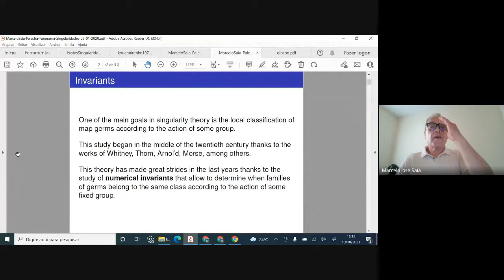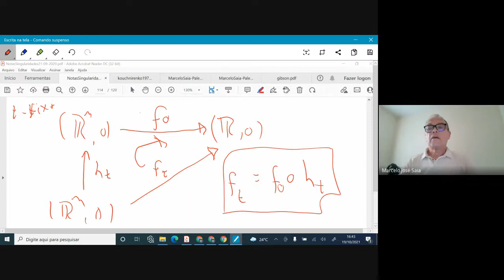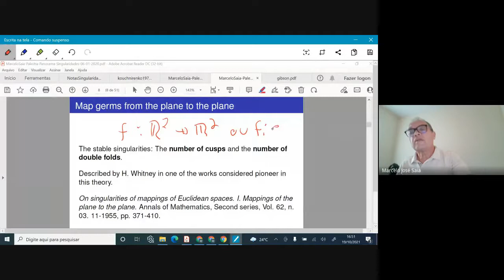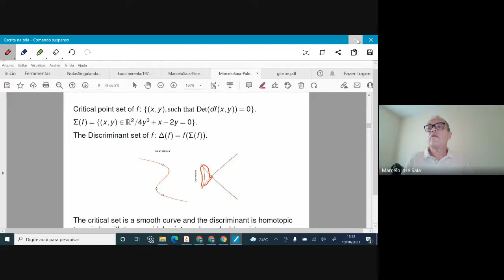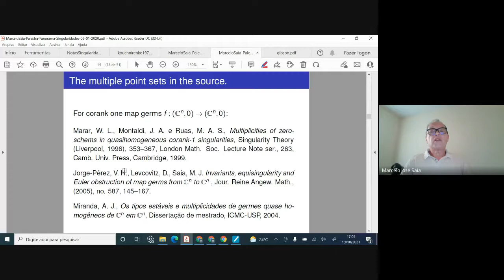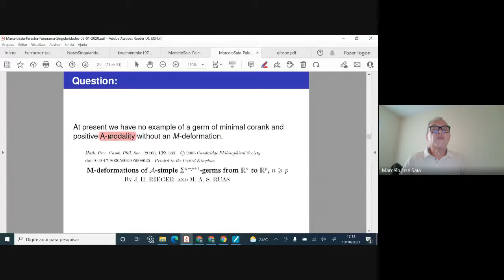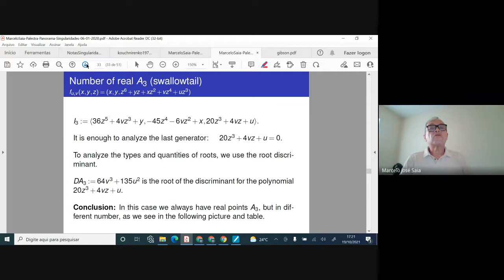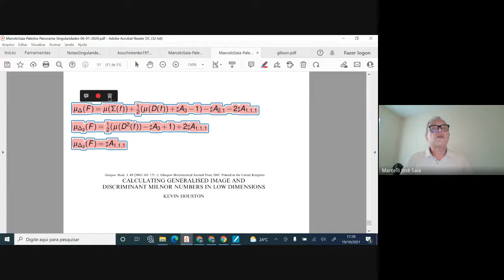XXXIII Semat IBILCE/UNESP. Palestra Marcelo Saia.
Topologia e invariantes de singularidades de aplicações diferenciáveis.
Data: 19/10/2021.